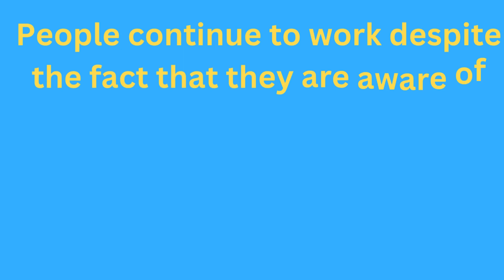Our planet.... What have humans done to it?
This video was made for people to understand what has been happening because of humans and climate change.
Please Put Down In The Comment Section The Other Games I Should Play